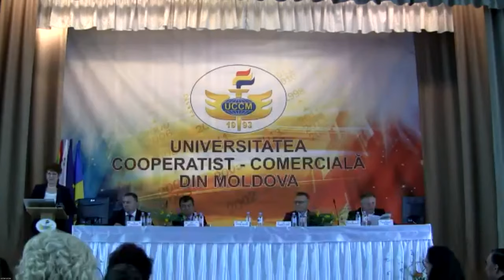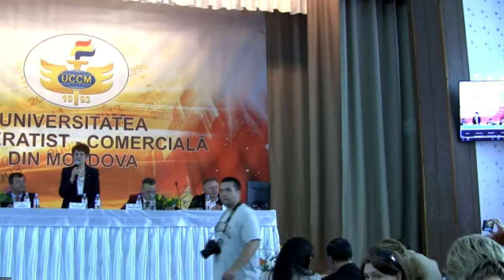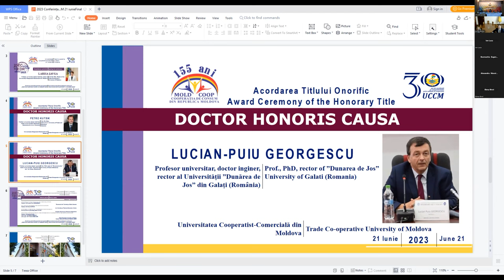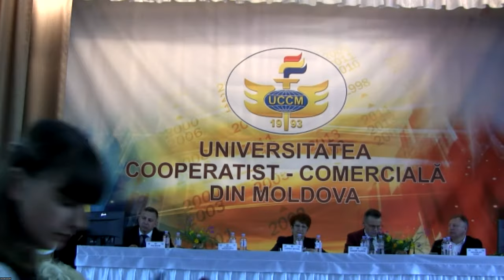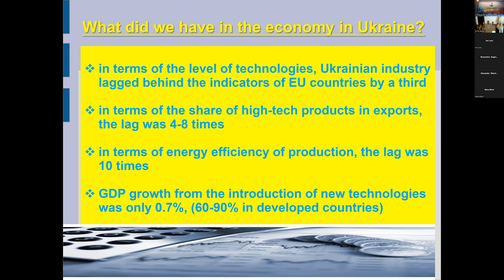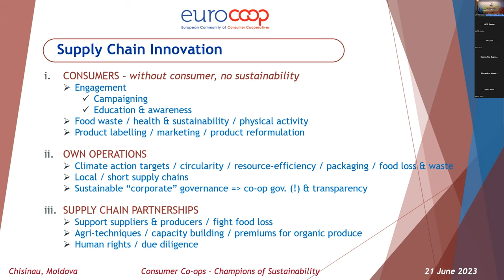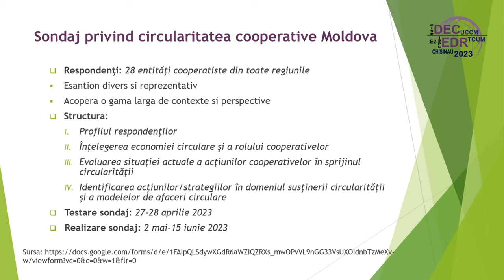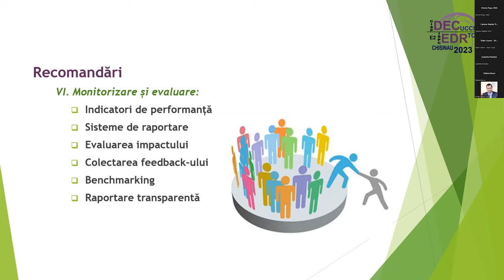21.06.2023 | Conferința științifico-practică internaționala - DEZVOLTARE ECONOMICĂ ȘI CERCETARE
Conferința științifico-practică internaționala - DEZVOLTARE ECONOMICĂȘI CERCETARE